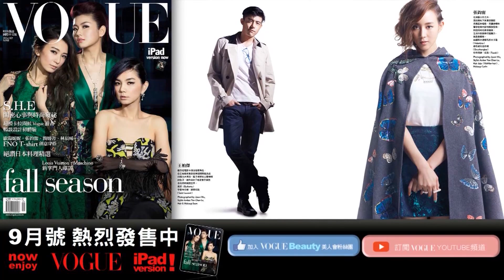女模徐尹Xu Yin不怕痛 變身拳擊少女｜FIT GIRLS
一個漂亮的模特兒為什麼要練可能讓臉破相的自由搏擊呢？徐尹是個跆拳道黑帶三段的大女孩，她喜歡有爆發力的運動，從有氧拳擊進階挑戰自由搏擊。問徐尹真的不怕被打得頭破血流？她說她才接觸一年，也不是要往職業拳手的方向發展，所以還沒有這種顧慮。她受籃球國手的父親影響，從小喜歡運動，跆拳道練了七年，現在是黑帶三段。她會練自由搏擊，則是因為在健身房接觸到有氧拳擊，對於出拳與閃躲越練越有興趣，而且她也很喜歡打拳擊電玩，所以就真的戴上拳套來練自由搏擊。